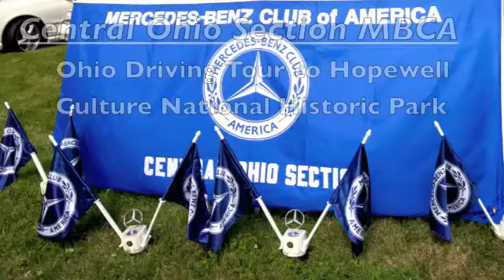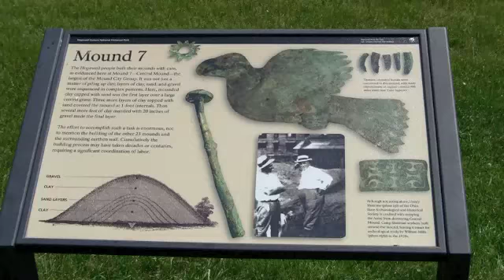MBCA Road Trip 6MAY2012 - Fast Loading m4v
MBCA - Central Ohio Section breaks out the Mercedes-Benz Automobiles and hits the local roads for a social driving event to the Hopewell Culture National Historic Park in Chillicothe, OHIO on 6-MAY-2012.